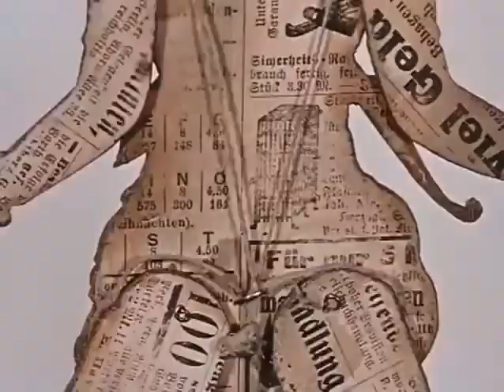Meet Britain's Hidden Community of 'Human Puppies'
In 2014, Channel 4 aired a one-off documentary Secrets of the Living Dolls, exploring a burgeoning community of “female maskers”—men who find enjoyment in donning doll-like latex costumes. There are even conventions to unite maskers from around the world.